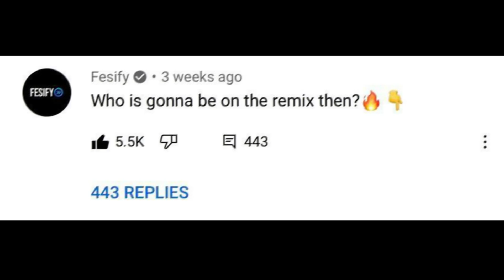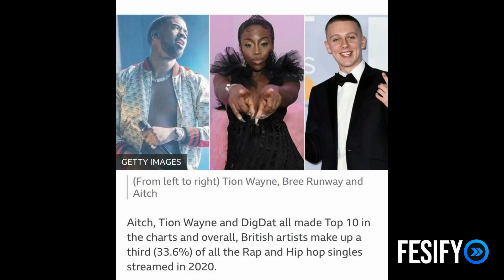Russ X Tion Wayne Body Remix Bugzy Malone & Arrdee Aitch Replacement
Russ X Tion Wayne Body Remix Arrdee Aitch Replacement